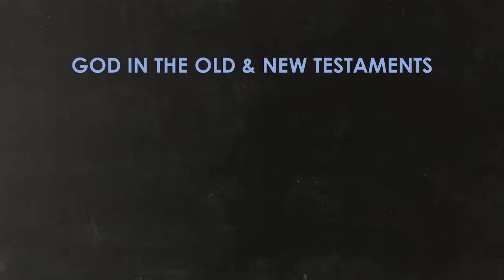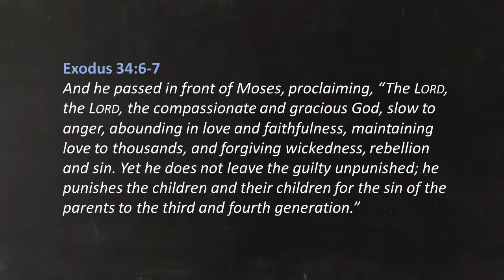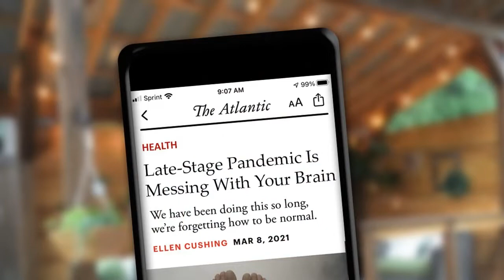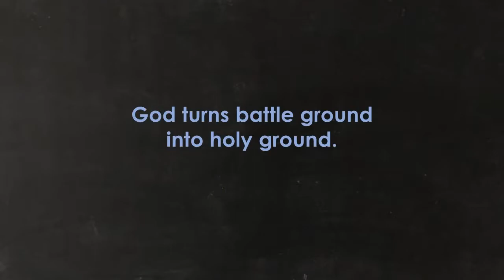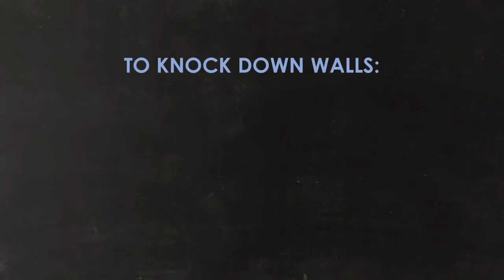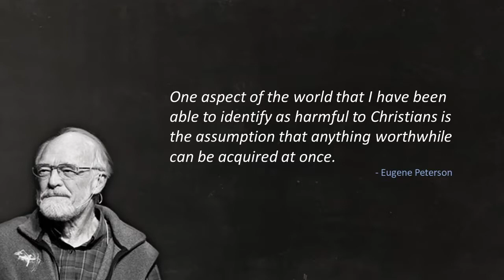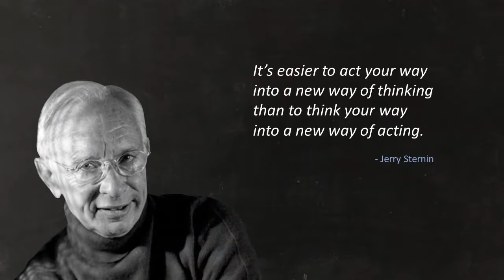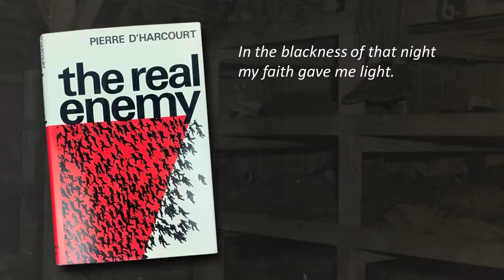Jericho - 3/14/21 (Joshua 5:13-6:27)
Sermon on the battle of Jericho. Part of an ongoing study of the book of Joshua, prepared for New Day Church NE Tacoma.
Speaker: Jeff Peabody